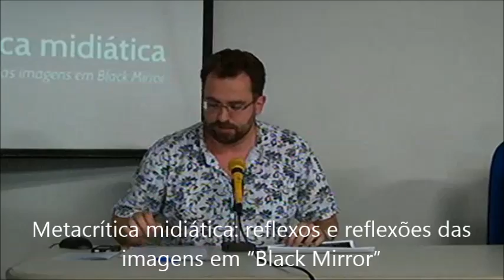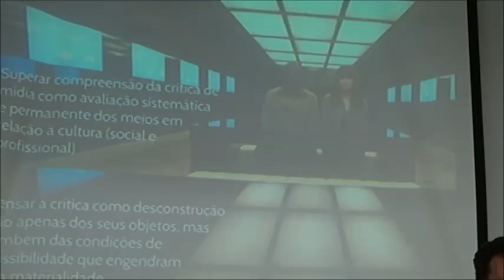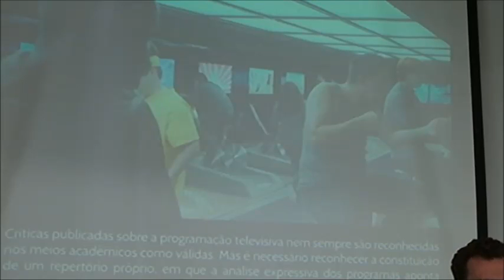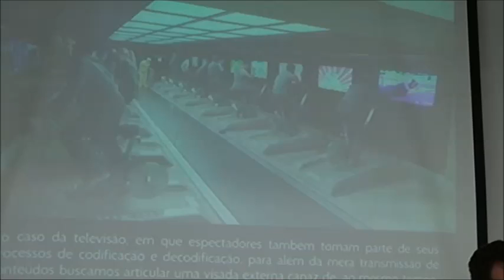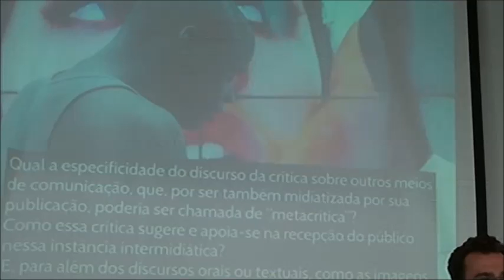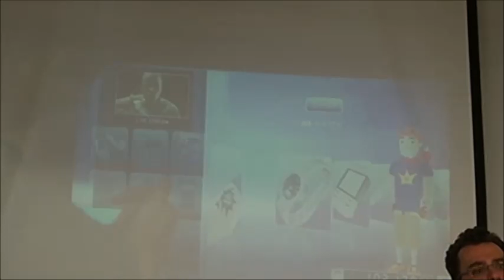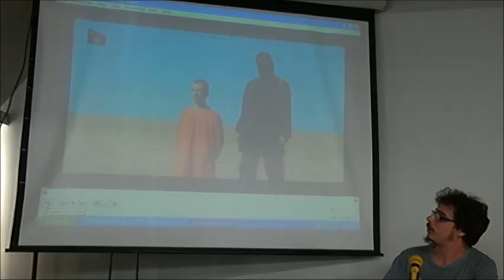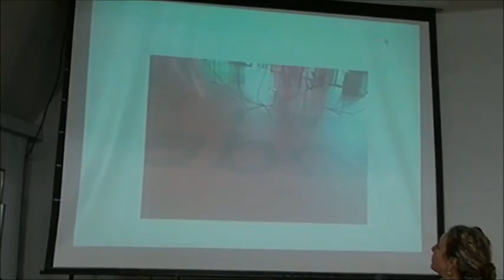Por uma crítica do visível - II Simpósio Linguagem e Práticas Midiáticas (ECA-USP) - em 25/11/2014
O MidiAto (Grupo de Estudos de Linguagem: Práticas Midiáticas), ligado à Escola de Comunicações e Artes da Universidade de São Paulo, promoveu no dia 25/11/2014 o seu primeiro dia do II Simpósio Linguagem e Práticas Midiáticas: Por uma crítica do visível (o segundo dia será em 2 de dezembro). No evento, 24 pesquisadores apresentaram trabalhos que abordaram diferentes perspectivas da tradição crítica, com foco no debate sobre a imagem.

O objetivo do encontro foi teorizar sobre o discurso das mídias – e não apenas analisá-lo ou descrevê-lo – que caracteriza aquilo que, num primeiro momento, o grupo estabeleceu como uma definição de crítica midiática.

Nesse sentido, as investigações debateram não apenas imagens convencionais, vindas dos campos midiáticos, mas também conceitos como imaginário, imagem mental e representações sociais. Ou seja, a imagem apresenta a perspectiva de mundo que a engendra, o que implica uma visualidade.

POR UMA CRÍTICA DO VISÍVEL

Organização: MidiAto - Grupo de Estudos de Linguagem: Práticas Midiáticas

Apoio: Programa de Pós-Graduação em Ciências da Comunicação e Programa de PósGraduação em Meios e Processos Audiovisuais

25/11/2014 e 02/12/2014
Auditório Freitas Nobre - Departamento de Jornalismo e Editoração

Escola de Comunicações e Artes - ECA